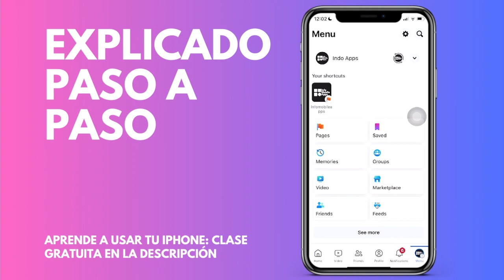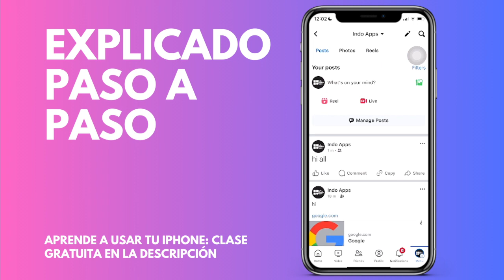Cómo editar una publicación en FaceBook